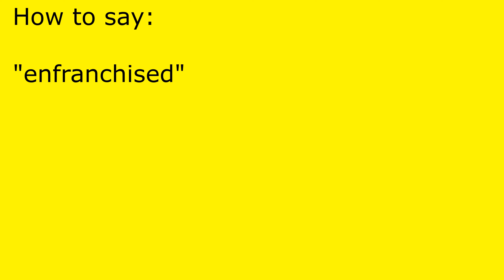How to pronounce enfranchised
enfranchised pronunciation.